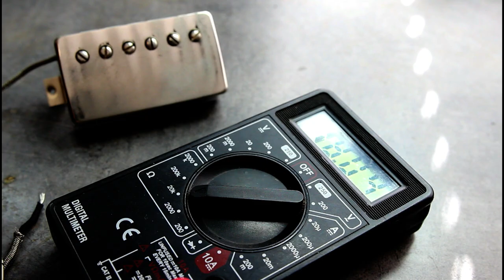How to change the magnet on PAF Pickup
This video will explain how you can change magnets in any humbucker and PAF style pickup.

The first part of the video shows how to change a magnet on a pickup without a cover and in the second part there is also an explanation on how to easily remove the PAF cover.

Mucis on video:
Vrhovec - Trail